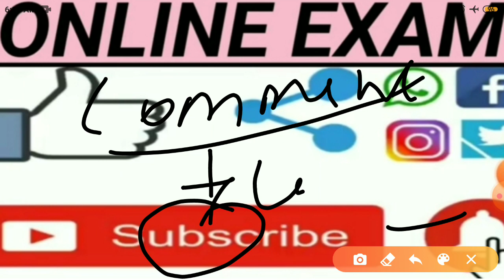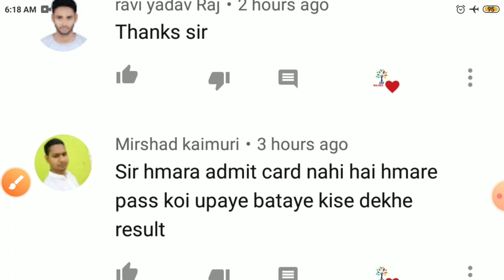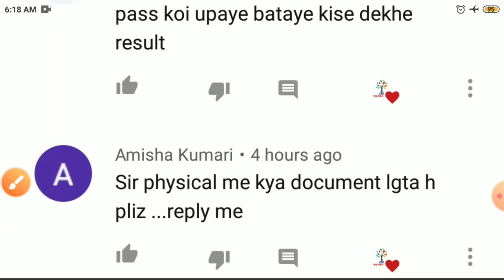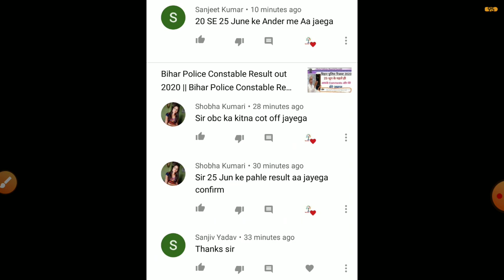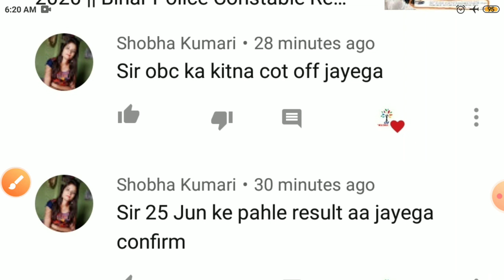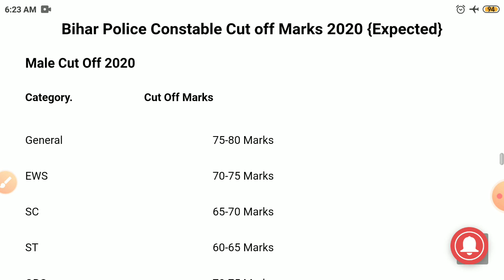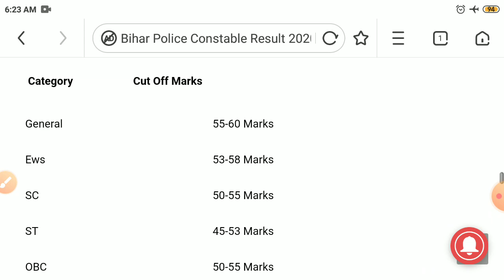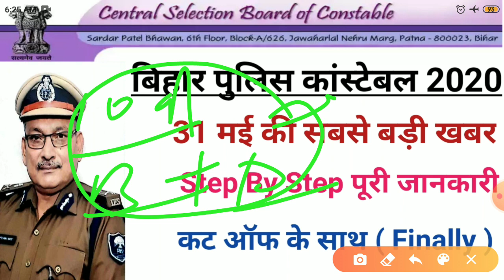बिहार पुलिस कांस्टेबल कट ऑफ 2020 || Bihar Police Constable Result out 2020 || कब आयेगा रिजल्ट 2020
Bihar Police
Bihar Police 2020
ww.biharPolice .big.nic.in.Result 2020
Constable Results 2020
Constable Results
Bihar Police Constable Mains Result 2020
Bihar Police Constable Prelims Result 2020
Bihar Police Constable Final Result 2020
Exam. Result
Merit list
Result
Education
Competitive Exams .,